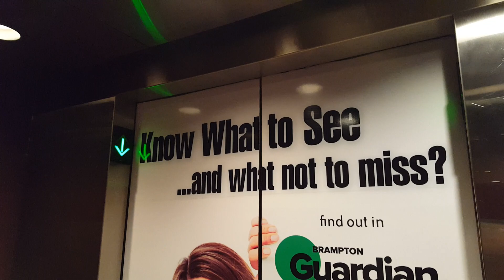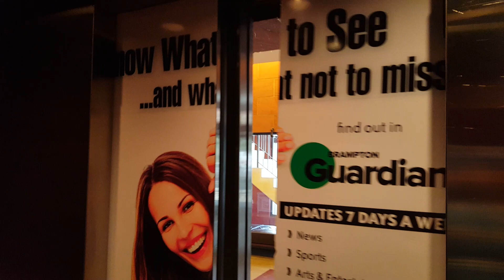Otis Hydraulic Elevators at the Rose Theater, Brampton ON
This is the elevator that goes to Underground Parking Garage at the Rose Theater in Brampton ON. However, these elevator haven't been filmed before. The elevator are basic but nice. It has Otis Series 4 fixture, one of my favorite kind of their fixture that i really like to see.